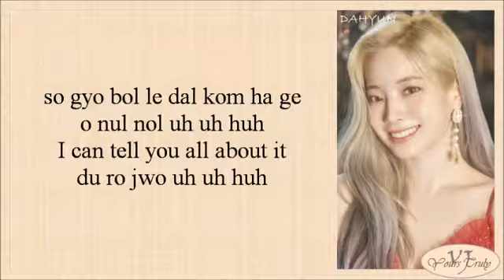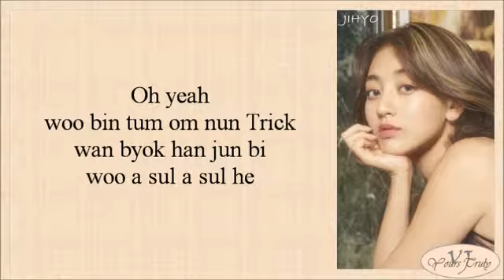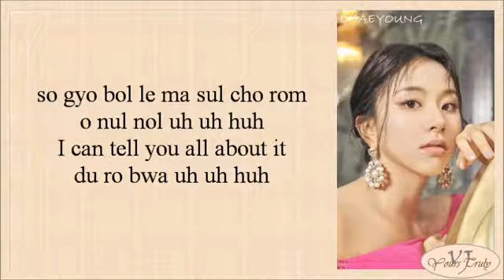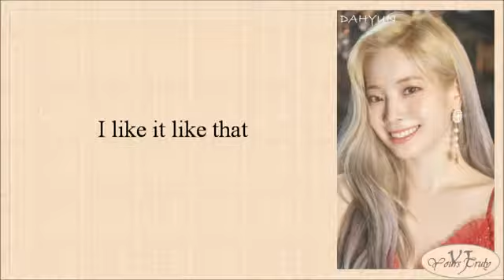TWICE (트와이스) - Trick It (Easy Lyrics)